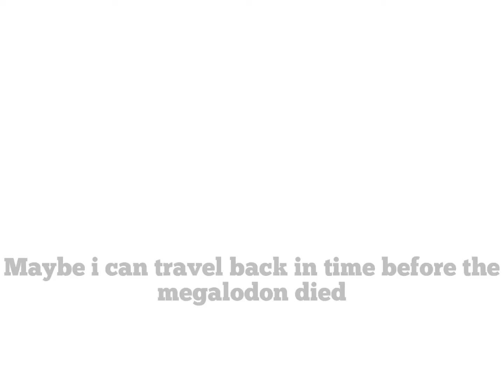taming a megalodon | ark mobile (single player)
hi guys